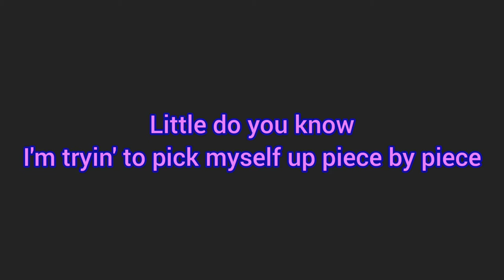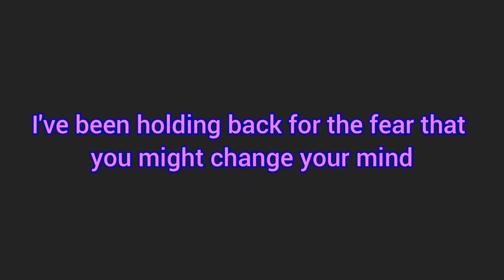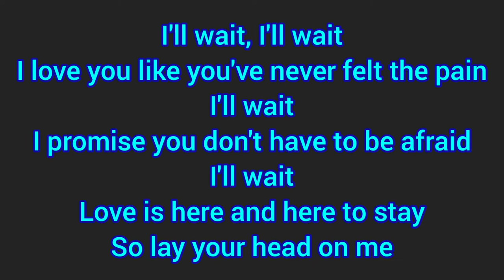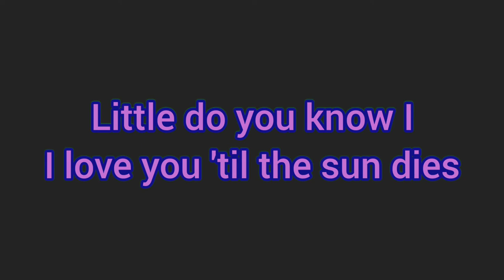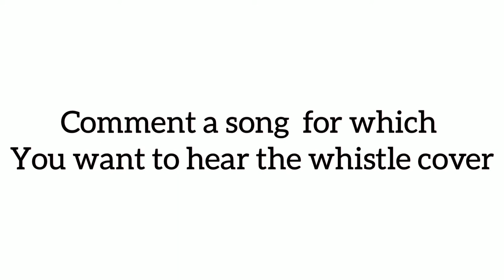Little Do You Know - Alex & Sierra Short Whistle cover!!